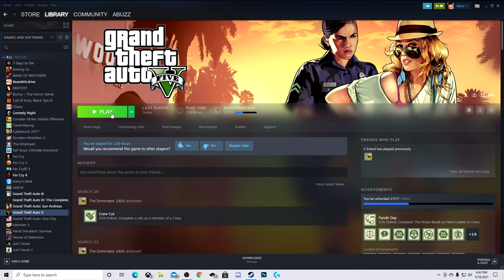GTA 5 Chaos Mod COMICAL Moments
In this video I play GTA 5 with the chaos mod and some pretty funny moments happen durining it